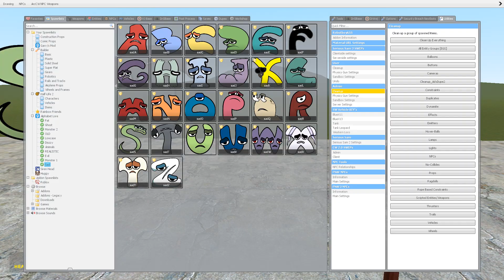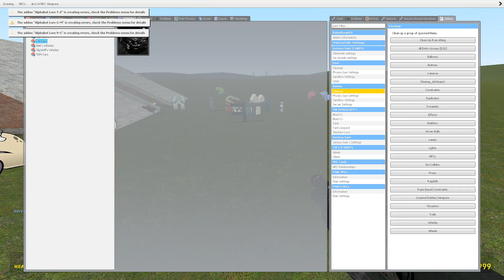NEW SAD ALPHABET LORE FAMILY in Garry's Mod